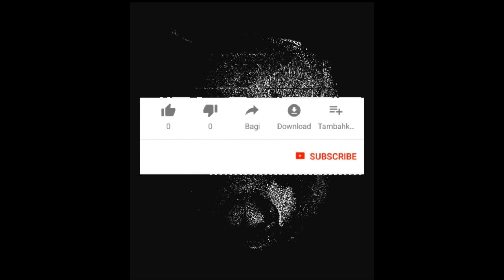Perawatan Harian Musang Gua. Pemberian Lidah buaya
Di video ini gua akan ngasih tau,apa aja manfaat lidah buaya untuk musang.

Yang Pertama pasti semua orang udah pada tau, yaitu melebatkan Bulu Musang secara alami dan Murah, kenapa murah? Karna lu bisa nanem sebanyak banyaknya di rumah lu dan cara merawatnya juga simpel banget. lidah Buaya mengandung banyak Vitamin dan Mineral yang bagus untuk kesuburan Bulu pada Musang. Gak cuma buat kesuburan dan ketebalan bulu musang doang tapi bisa mempertebal Rambut ownernya juga, so kenapa gak sekalian ya kan kalian pada make juga.

Yang kedua mengurangi Kerontokkan pada Musang yang lagi Birahi, salah satu ciri Musang Birahikan Rontok nah slama dia Birahi lu Olessin dah lidah buaya, ketika lu Olessin tuh lidah buaya ke Bulunya pasti bulu rontoknya nempel di tangan,kenapa gua bisa tau? Ya karna sering gua lakuin ke musang musang gua yang lagi birahi tapi kalo musangnya karakternya berubah gua ngebalurinnya pas dia gak lagi sensi, you know lah kalo musang lagi sensi ya kan,apa yang lu lakuin pasti dia mau ngigit.

Yang ketiga bisa ngilangin kerak yang ada di kulit musang Modelnya kaya Ketombe, musang gua pernah begitu pas baru ngadop, datengnya si malem paginya baru ketauan tuh kulitnya berkerak,langsung gua balurin lidah buaya dan gak lama juga langsung ngelupas,kaya ketombe lah tapi bedanya dia item,terus juga bisa ngembaliin warna asli musang yang terlalu lama kena sinar matahari, jadinya ke oren orenan gitu.